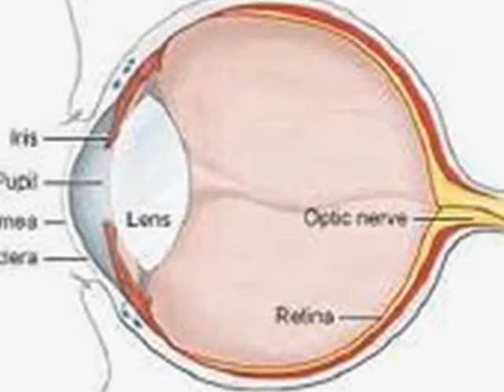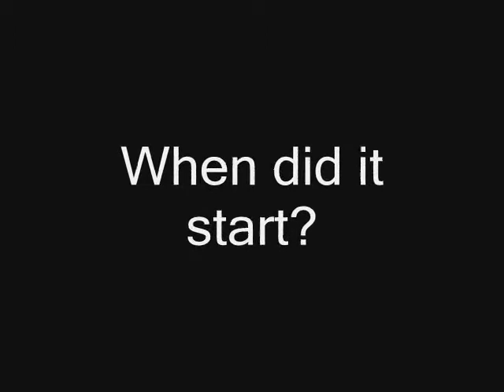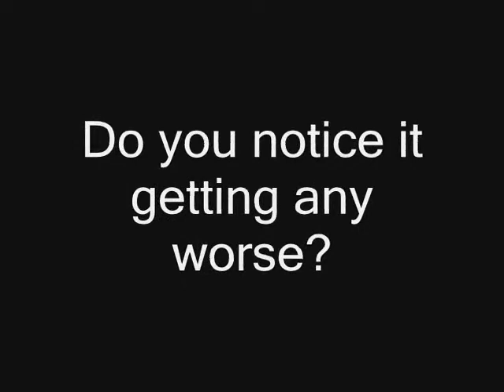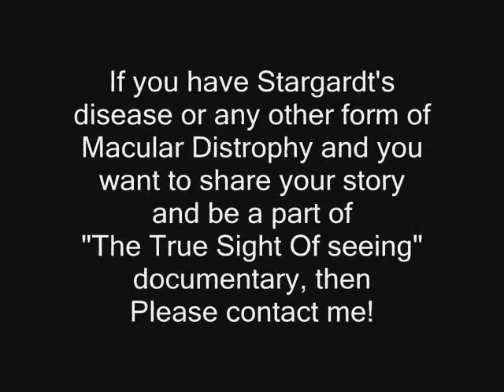The "True Sight Of Seeing" (PILOT)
An Interview with Jean Zenan about his upcoming documentary on the Social Adaptation of people who suffers from Stargardt's disease, and other forms of Macular Degeneration.